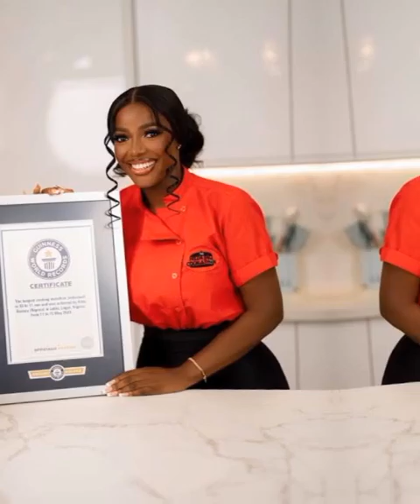I’ve done all I can, I’m in dire need of a solution – Nigerian Celebrity Chef Hilda Baci seeks help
Renowned Nigerian Chef queen caused massive stir across the web as a snippet from her recent Instagram live session raises eyebrows and rattles the online community.

During her live session, Hilda laid it all on the line, sharing her relentless crusade against online scammers who have been impersonating her and using her brand to perpetrate heinous misdeeds.

The Celebrity chef, in live video, reteirated that she doesn’t have nor run an active Facebook account.

Hilda disclosed that the last time she ventured into Facebook waters was back when she was in her secondary school days.

The content creator issued a word of caution to her devoted fans and followers, advising them to steer clear of any Facebook page under the name Hilda Baci.

The 27-year-old expressed her exasperation, stating she’s pulled out all the stops to put the brakes on these impostors, and she made a heartfelt plea to the public to lend a helping hand by flagging any Facebook page impersonating her and her brand.

This is coming several weeks after Hilda Baci’s management took the reins to tackle a controversial and widely circulated interview. In this purported interview, it was suggested that Baci had broached the topic of her virginity..

Speculations had run rampant on social media, hinting at an interview where she supposedly discussed her “commitment to maintaining her virginity, despite being in a five-year relationship”

Social media users thronged to their pages to vent their opinions about this supposed interview, with a significant number expressing sheer amazement.

However, in a recent tête-à-tête with TheCable Lifestyle, Baci’s management categorically denied the existence of the alleged and widely spread interview, stating that she had never engaged in such a conversation.